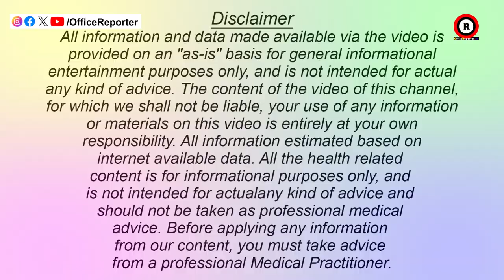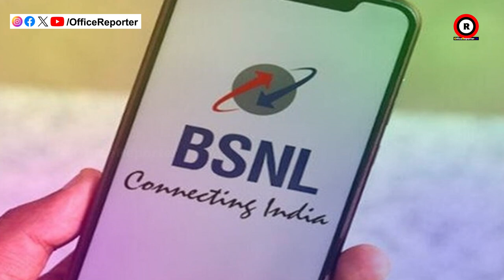BSNL କିଣିପାରେ ଟାଟା କୁ ଏହା କଣ ସତ୍ୟ